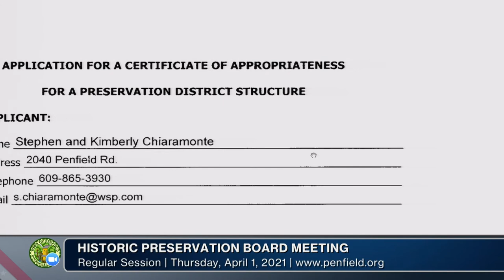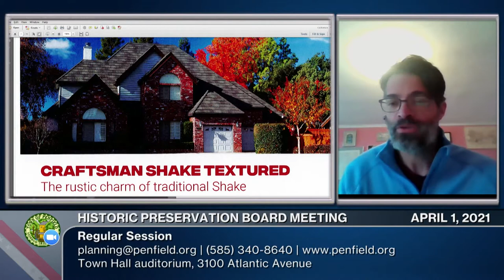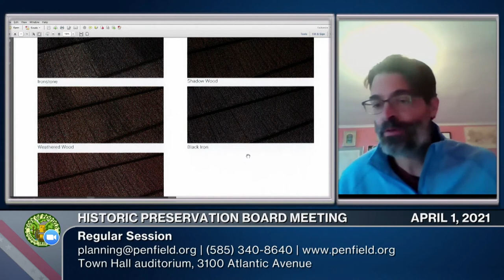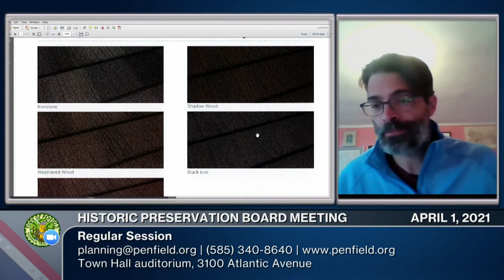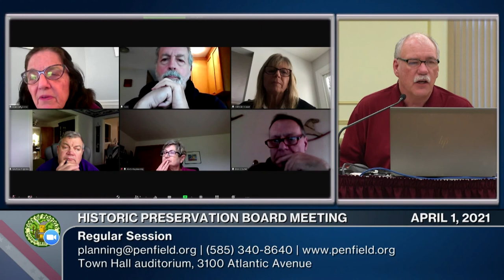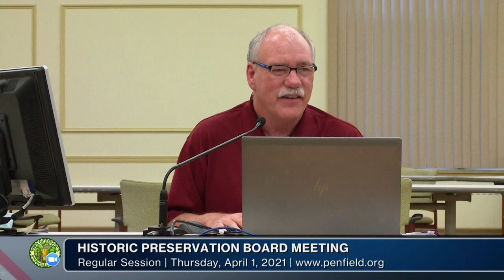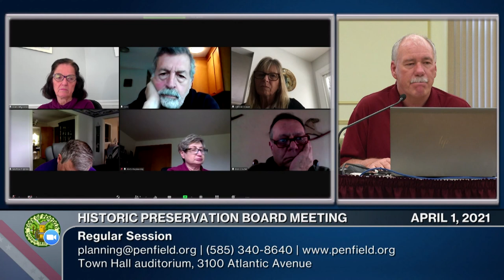2021: April 1 | Historic Preservation Board Meeting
HISTORIC PRESERVATION BOARD MEETING AGENDA | April 1, 2021
Joan Beligorno presiding as chairwoman